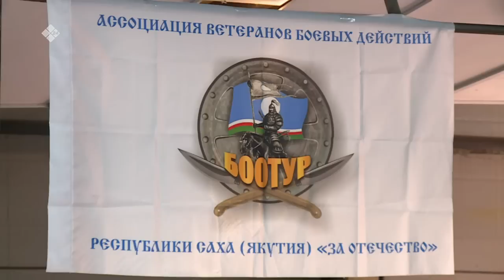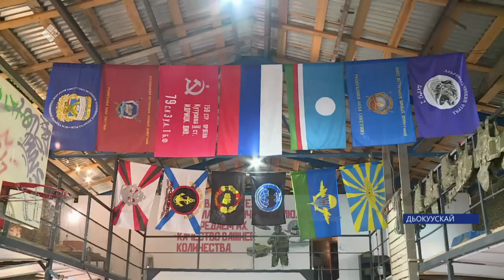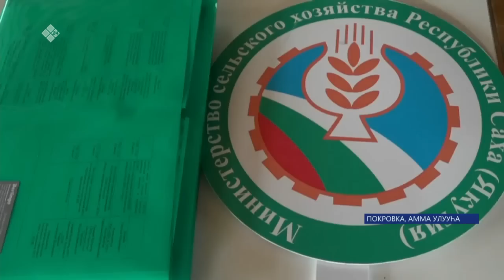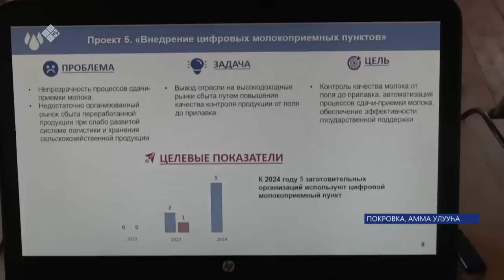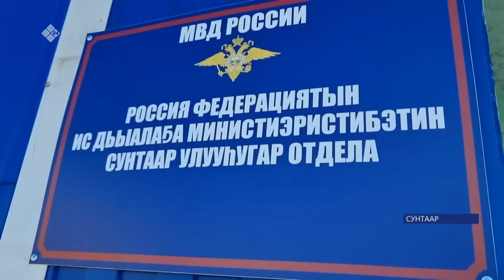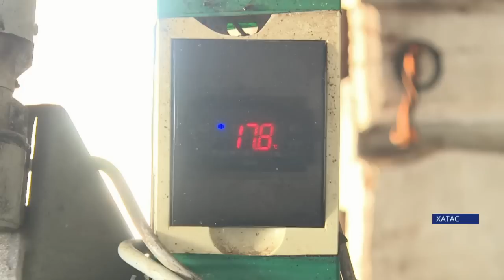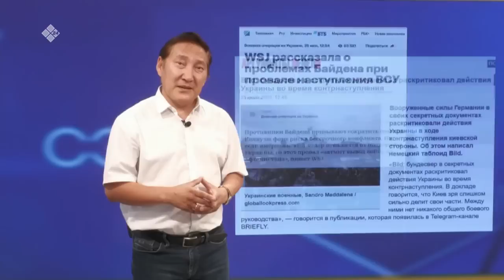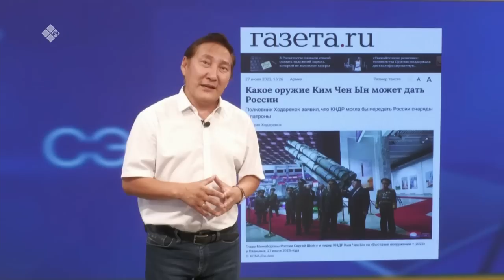«Саха сирэ» информационнай биэрии. Атырдьах ыйын 02 күнэ 20:30